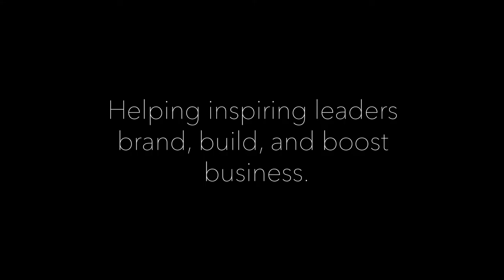Lorrie Thomas Ross - Motivational Speaker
Lorrie Thomas Ross is an Atlanta, Georgia based motivational business and marketing speaker who provides fresh, value-rich information way to inspires audiences to action. She empowers and engages professionals who attend her speaking events with her 20+ years of expertise in marketing, business and sales. Every presentation is customized to the business, niche, skill sets and professional concerns of event attendees.

Download Lorrie’s speaker sheet to see some of her signature talks